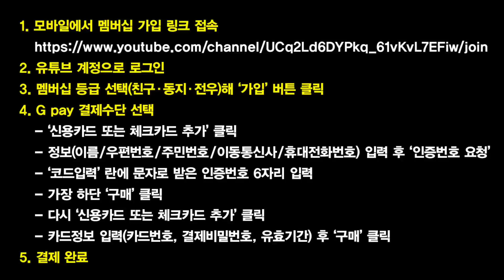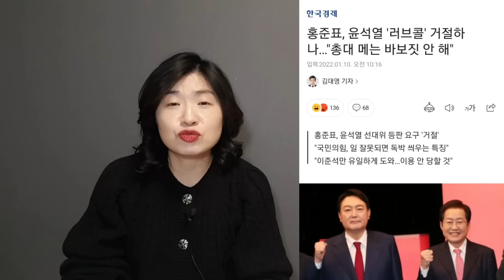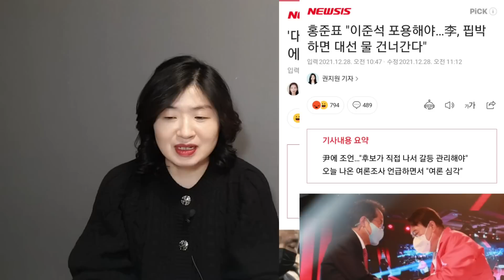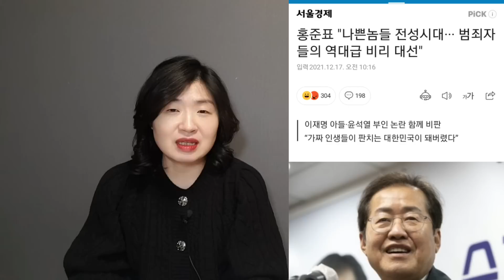홍준표의 치졸한 저격, 원희룡의 묵묵한 지원! 국민은 다 보고 있다!(수정)